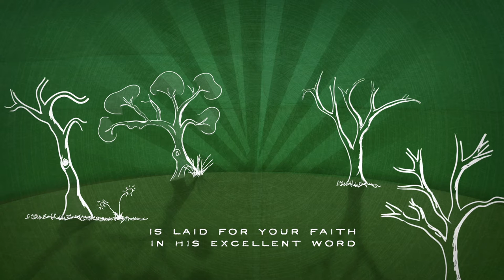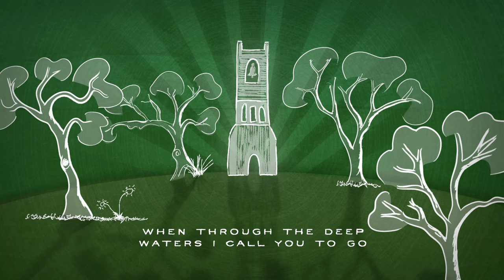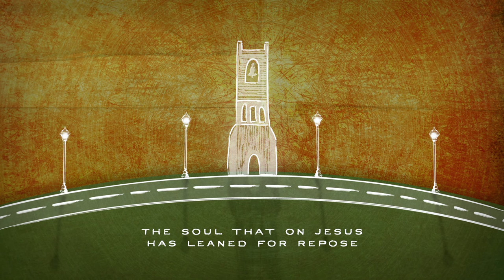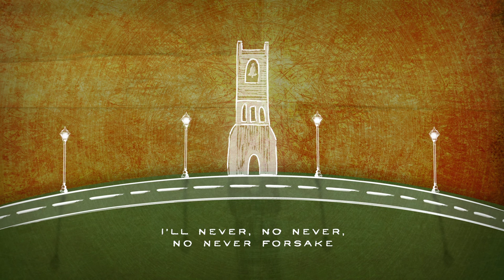Animation Video - "How Firm a Foundation"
From "The Bell Tower"
Featuring Derek Webb
Created by Ben Vaatstra